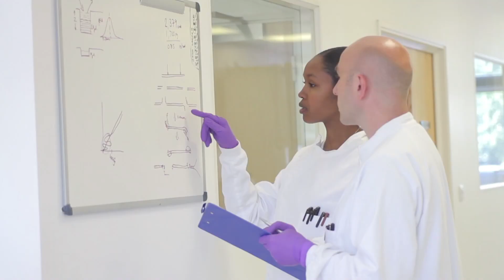OMI/HYF Tick-Borne Illness Center of Excellence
Our Community.  Our Future.  Our Legacy.

Join Us!  The Howard Young Foundation's Women's Legacy Council presents a campaign to establish the foremost center in the Midwest for identifying and treating tick-borne illnesses and advancing medical knowledge.  Led by the Open Medicine Institute, this center will feature state-of-the-art diagnostic equipment and advanced research methodology, and will work collaboratively with patients, referring physicians and regional specialists.

Imagine Diagnosis, Treatment, Follow-up and Research for tick-borne illnesses all in one place.  With your leadership and support, we can deliver this journey to giving hope, restoring health, and research for patients with tick-borne illnesses.